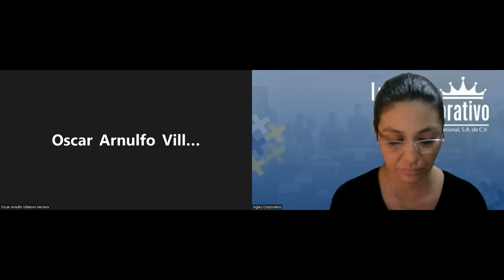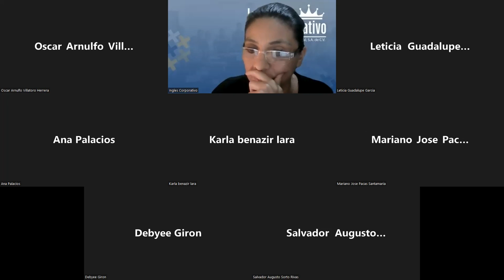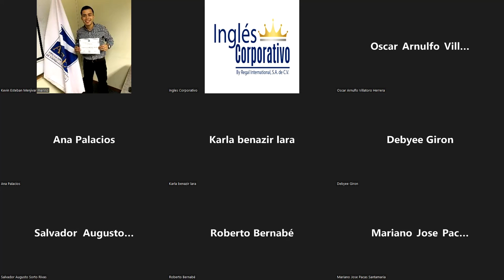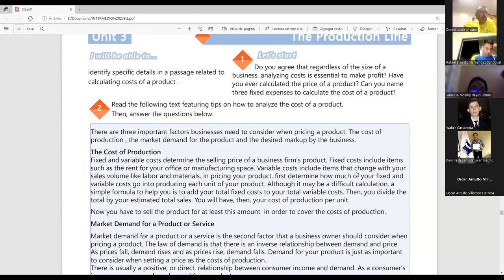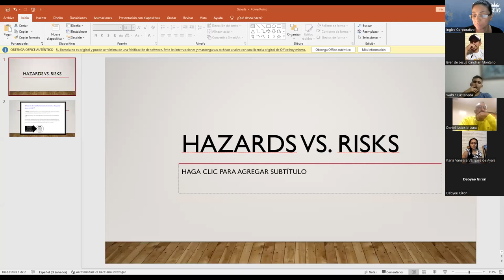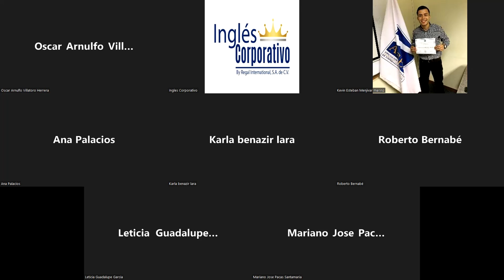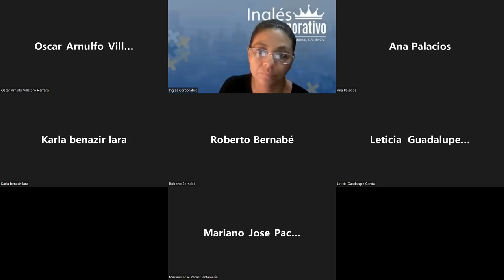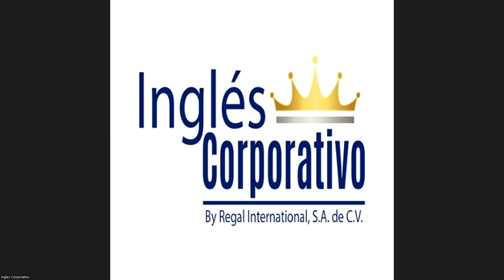Ingles Corporativo-30-5-2022-Unit 3 Review product and review.